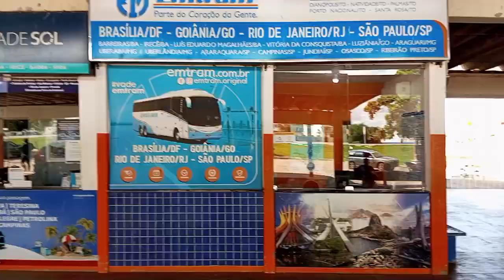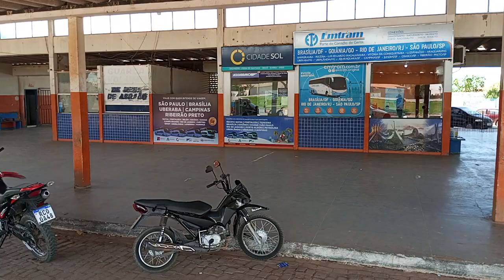terminal rodoviário de xique xique Bahia